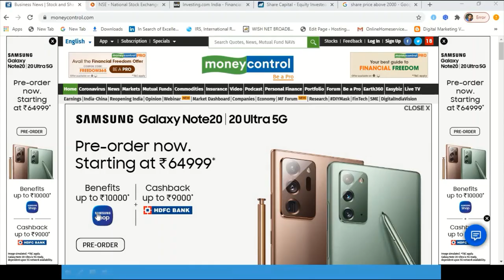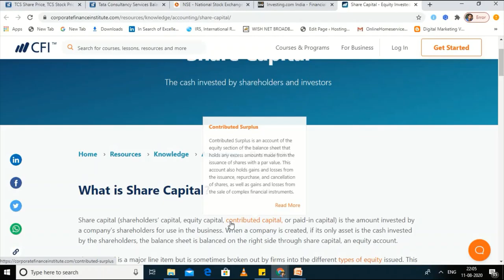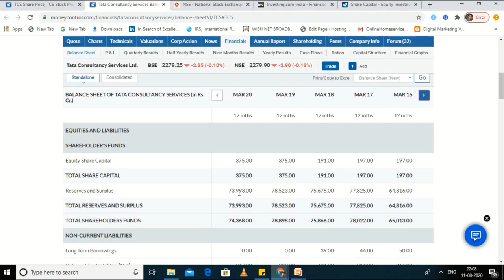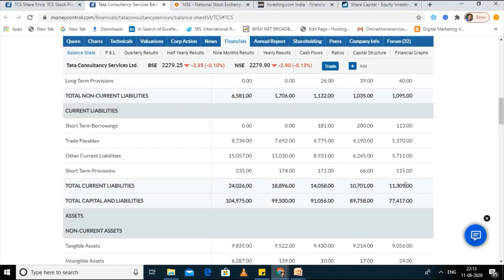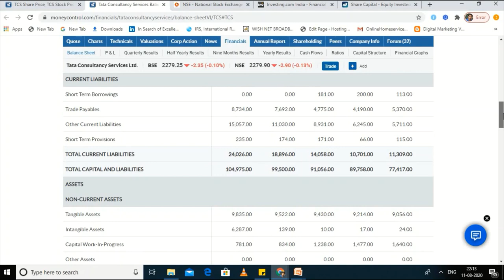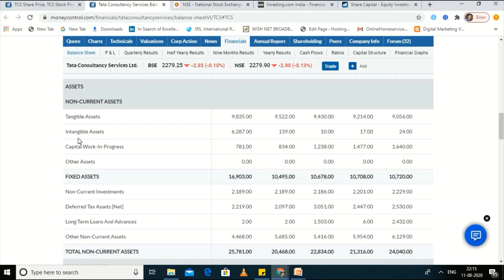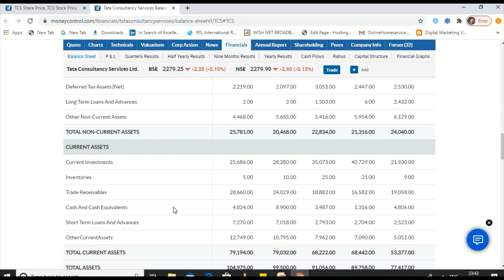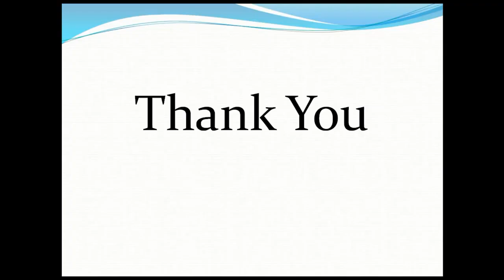How to read balance sheet of company for investing | Balance Sheet in Hindi Balancesheet kya hota hi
How to read balance sheet

how to read balance sheet, how to read balance sheet of company, how to read balance sheet and income statement, how to read balance sheet of company for investing
,how to read balance sheet on screener, how to read balance sheet and cash flow statement, how to read balance sheet of stock, how to read balance sheet like a pro
, how to read balance sheets, how to read balance sheet on moneycontrol (hindi) part 2, how to read balance sheet and p&l, how to read a balance sheet, how to read a balance sheet for investing
,how to read and analyze balance sheet, how to read and understand balance sheet, how to read a bank's balance sheet, how to read p&l and balance sheet